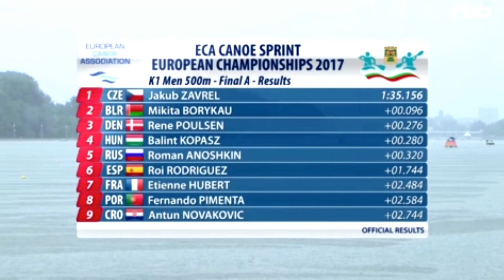2017 ECA Canoe Sprint European Championships, Men's K-1 500m Final A.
1st  (CZE) Jakub ZAVREL              00:01:35.156.
2nd  (BLR) Mikita BORYKAU          00:01:35.252.
3rd  (HUN) Balint KOPASZ              00:01:35.432.
3rd  (DEN) Rene POULSEN             00:01:35.432.
5th  (RUS) Roman ANOSHKIN       00:01:35.476.
6th  (ESP) Roi RODRIGUEZ             00:01:36.900.
7th  (FRA) Etienne HUBERT            00:01:37.640.
8th  (POR) Fernando PIMENTA      00:01:37.740.
9th  (CRO) Antun NOVAKOVIC       00:01:37.900.

Go look on Website 2017 ECA Canoe Sprint European Championships in Plovdiv Bulgaria Result